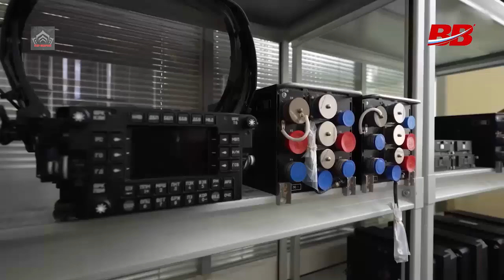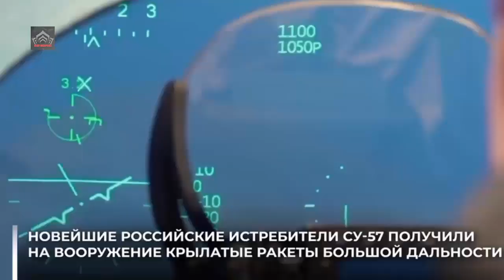First Look: Su-57E with All-New Stealth Engine Nozzles and Integrated Avionics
The Su-57E with flat nozzle engine was displayed statically and demonstrated dynamically by Russian test pilots performing intricate flight routines, including post-stall manoeuvres and low-speed rolls.